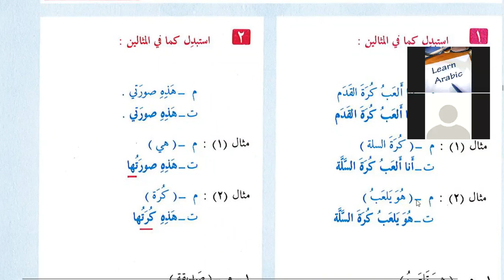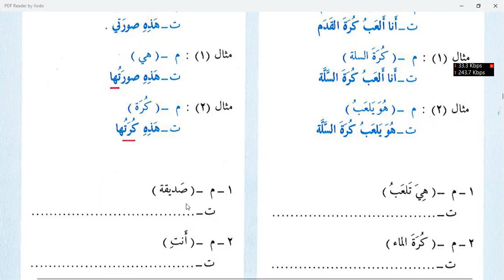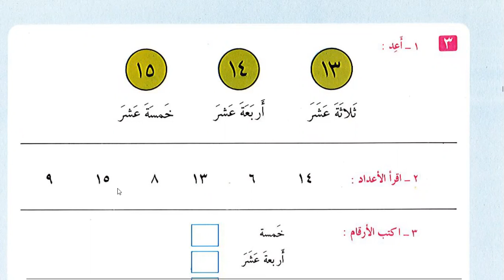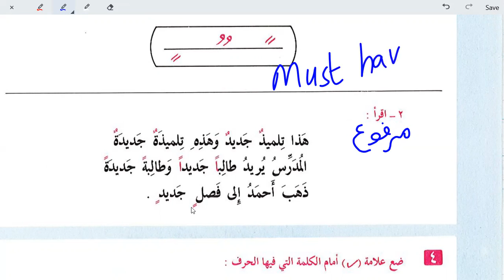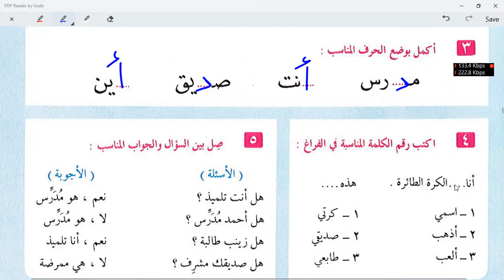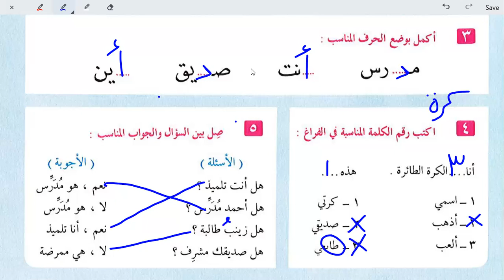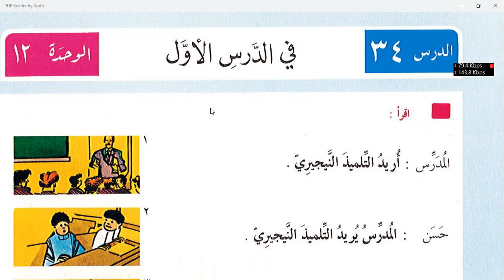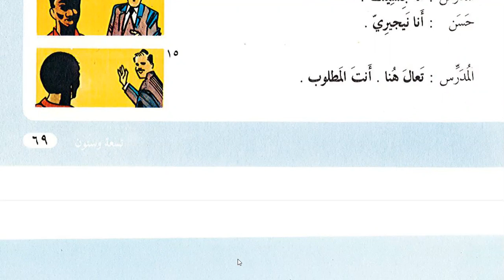Learn Islam Online | Day 9 | lesson 32 Al-'arabiyah Linnashyiin Volume 1